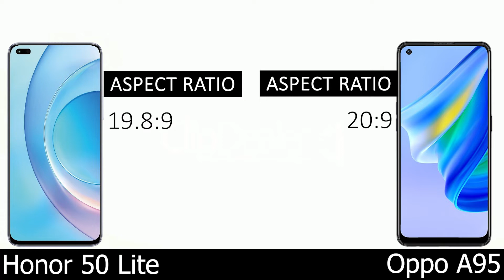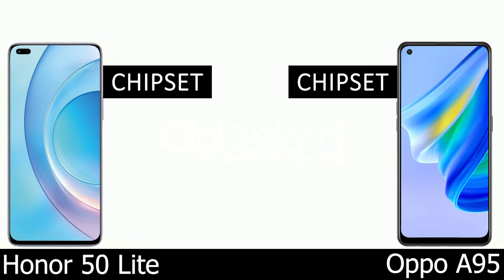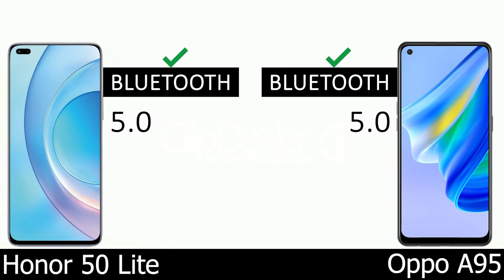Honor 50 Lite vs Oppo A95 | Comparison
Honor 50 Lite vs Oppo A95 comparison and full specs .

oppo a95 antutu,
oppo a95 black,
oppo a95 full review,
oppo a95 features,
oppo a95 fortnite,
oppo a95 gaming test,
oppo a95 indonesia,
oppo a95 mobile,
oppo a95 malaysia,
oppo a95 pubg,
oppo a95 specs,
oppo a95 test,
oppo a95 deutsch,
ultratech